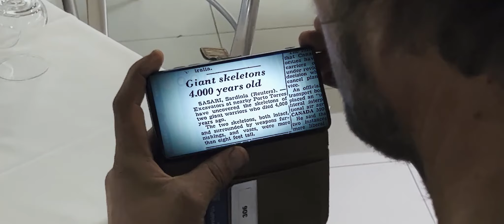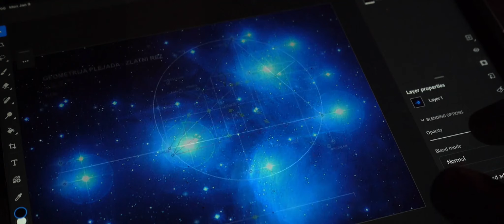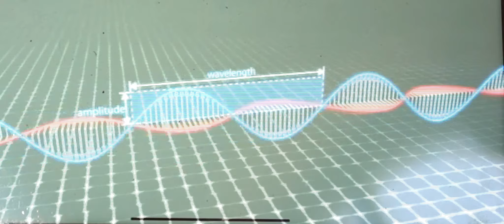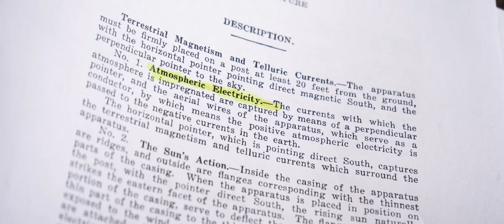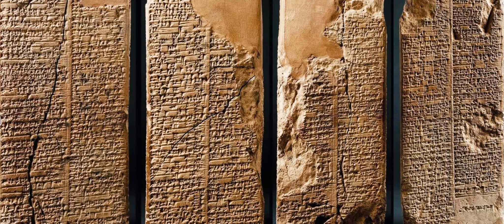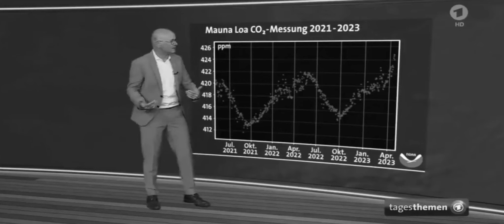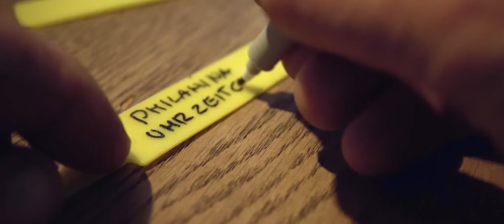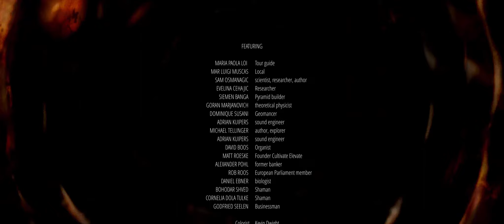The Primordial Code (1) (met NL ondertiteling )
Primordial Code (1) Documentaire van  Marijn Poels